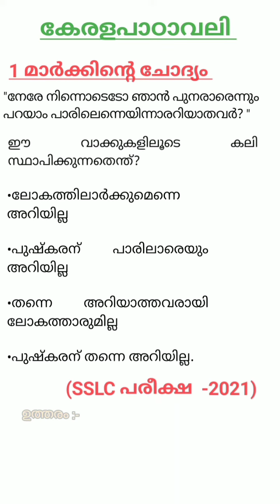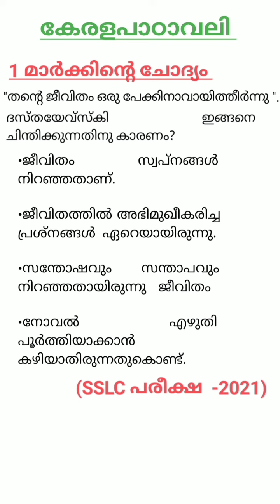കേരളപാഠവലി | SSLC മോഡൽ 2022 | A+ ലേക്കുള്ള വഴി എളുപ്പമാക്കാൻ..